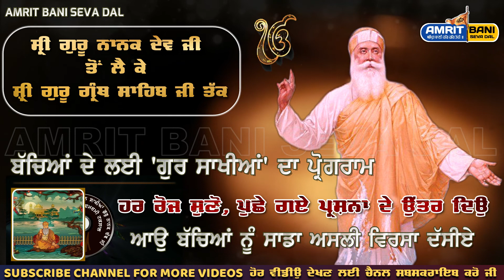Sri Guru Nanak Dev Ji To Sri Guru Granth Sahib Ji | Gur Sakhian For Kids | Amrit Bani Seva Dal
Album :   𝐆𝐮𝐫 𝐒𝐚𝐤𝐡𝐢𝐚𝐧 {𝗗𝗵𝗮𝗿𝗮𝗺 𝗣𝗼𝘁𝗵𝗶𝗮𝗻}
Voice :  𝐆𝐢𝐚𝐧𝐢 𝐒𝐢𝐧𝐠𝐡 𝐃𝐚𝐦𝐝𝐚𝐦𝐢 𝐓𝐚𝐤𝐬𝐚𝐥
Lyrics :   𝐃𝐚𝐦𝐝𝐚𝐦𝐢 𝐓𝐚𝐤𝐬𝐚𝐥
Mixed And Mastered :   𝐀𝐦𝐫𝐢𝐭 𝐁𝐚𝐧𝐢 𝐒𝐞𝐯𝐚 𝐃𝐚𝐥
Editing :  𝐀𝐦𝐫𝐢𝐤 𝐒𝐢𝐧𝐠𝐡 𝐁𝐚𝐦𝐫𝐚𝐡
Studio :   𝐁𝐚𝐦𝐫𝐚𝐡 𝐒𝐭𝐮𝐝𝐢𝐨
Production Designer :   𝐀𝐦𝐫𝐢𝐭 𝐁𝐚𝐧𝐢 𝐒𝐞𝐯𝐚 𝐃𝐚𝐥 𝐓𝐞𝐚𝐦

   ਸਾਡੇ ਬਾਰੇ ਕੁਝ ਜਾਣਕਾਰੀ
ਅਸੀਂ ਸ਼੍ਰੀ ਗੁਰੂ ਗ੍ਰੰਥ ਸਾਹਿਬ ,ਸ਼੍ਰੀ ਦਸਮ ਗ੍ਰੰਥ ਸਾਹਿਬ ਜੀ ,ਸੂਰਜ ਪ੍ਰਕਾਸ਼ ਗ੍ਰੰਥ ,ਪ੍ਰਾਚੀਨ ਪੰਥ ਪ੍ਰਕਾਸ਼ ਆਦਿ ਹੋਰ ਸਾਰੇ ਹੀ ਗ੍ਰੰਥਾਂ ਦਾ ਤਹਿ ਦਿਲ ਤੋਂ ਸਤਿਕਾਰ ਕਰਦੇ ਹਾਂ
ਸਾਡੇ ਲਈ ਸਾਰੇ ਸਿੱਖ ਪ੍ਰਚਾਰਕ ਜੋ ਗੁਰੂ ਦੇ ਭਰੋਸਾ ਤੇ ਨਿਸ਼ਚਾ ਰਖਦੇ ਹਨ ਸਾਰੇ ਹੀ ਸੰਤ ਮਹਾਪੁਰਸ਼ ਵੀ ਸਤਿਕਾਰ ਯੋਗ ਹਨ
ਅਗਰ ਤੁਸੀਂ ਆਪਣੀ ਕੋਈ ਵੀ ਗੁਰਬਾਣੀ ਦੀ ਵੀਡੀਓ ਚੈਨਲ ਦੀ ਪਵਾਉਣੀ ਚਾਹੁੰਦੇ ਹੋ ਤਾਂ ਤੁਸੀਂ ਸਾਡੇ ਨਾਲ Whatsapp  ਤੇ ਸੰਪਰਕ ਕਰ ਸਕਦੇ ਹੋ ਜੀ